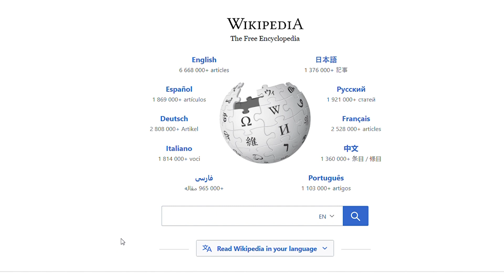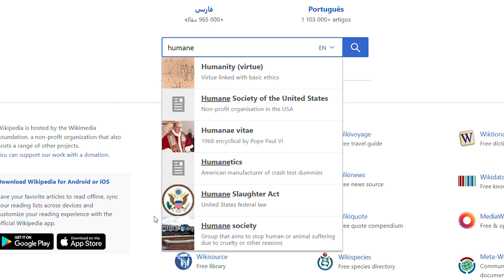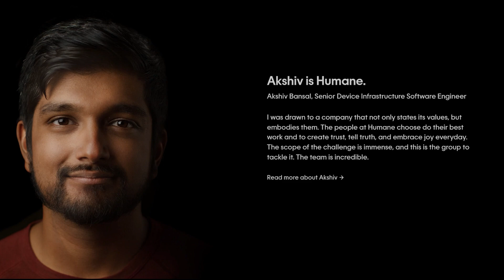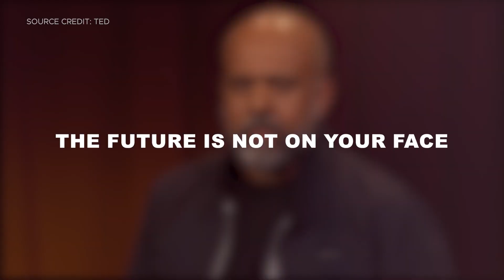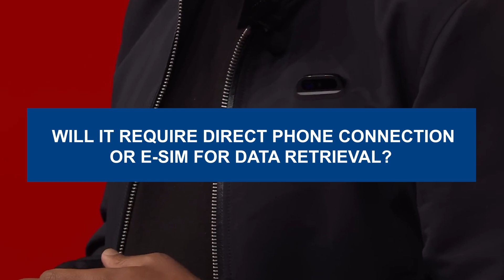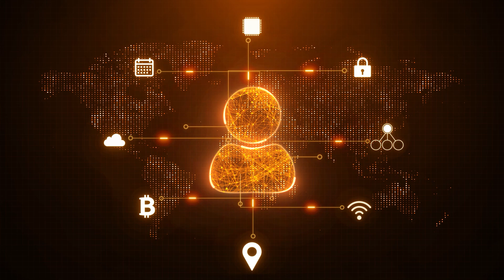Humane: This Company is Next Apple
(Tech Titans Unite: Humane, the New Apple of Innovation) / (HumanTech: Redefining Innovation, the Next Apple)

Humane, the secretive tech company founded by Imran Chaudhri, is poised to change the world with its groundbreaking inventions in humane technology. At the center of Humane's mission is the development of AI-powered devices that prioritize user well-being and redefine the way we interact with technology. With concepts like the Humane AI wearable and innovative device designs, Imran Chaudhri and his team at Humane are spearheading a new era of communication. Their vision combines the power of artificial intelligence with a deep understanding of human needs, resulting in a truly humane AI experience. As Humane emerges as the next Apple, their emphasis on user-centric design and ethical practices sets them apart in the tech industry. Get ready for the future of technology with Humane, where innovation meets humanity.

TIMESTAMPS 👇
00:00 Introduction
00:47 The Enigma of HUMANE
01:22 Imran Chaudhary: The Visionary
02:03 A Team of Inventors
02:38 The Future of Smartphones
03:30 Humane First Device
04:08 Limitless Possibilities
04:43 Unanswered Questions and Anticipation
05:22 The Path to the Future
06:44 Conclusion